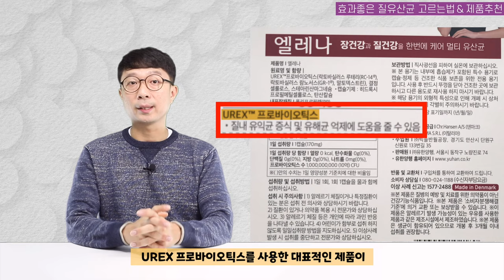질유산균? 질건강 유산균? 이건 꼭 확인하고 제품 고르셔야 합니다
이번 영상은 속지않고 질건강 유산균 고르는법과, 유한양행 엘레나 제품 소개 영상입니다.
제품에 관해 궁금한점이 있으시면 댓글로 남겨주세요!